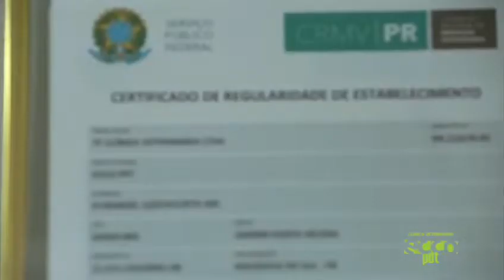Clínica Veterinária Ecco Pet - 2